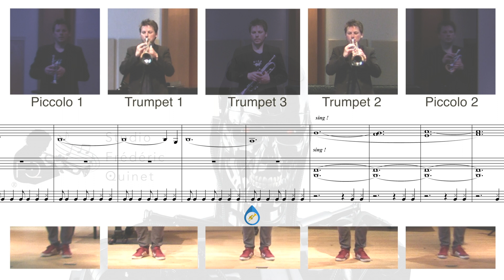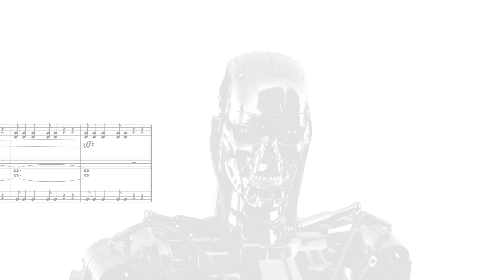TERMINATOR THEME (TRUMPETS COVER)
Terminator MainTheme (trumpets & percussions cover)
Arrangement for 5 trumpets, choir (opt.) & percussion (2009) by Frédéric Quinet (FRA)

Performed, Recorded, Mixed and Edited by Studio - Frédéric Quinet (2019)

Short video excerpt from : The Terminator (1984) by James Cameron.